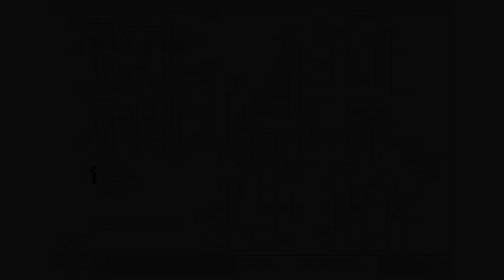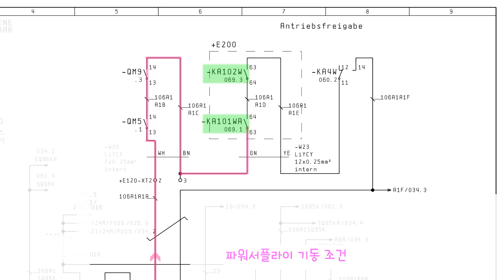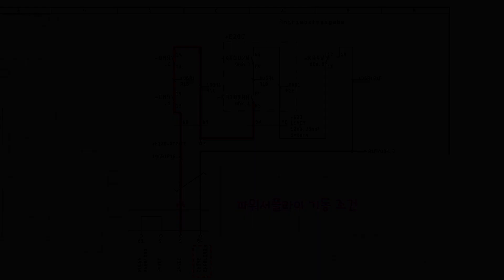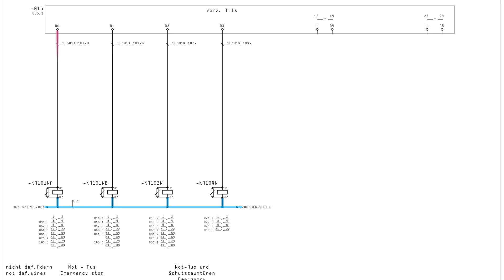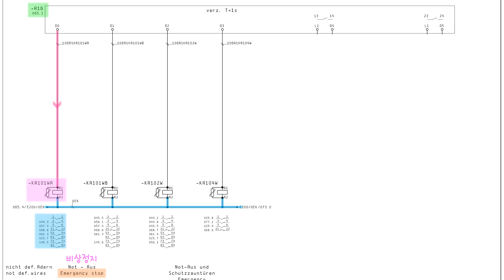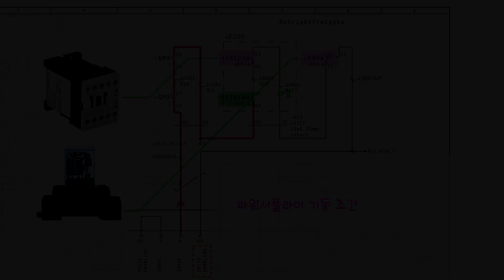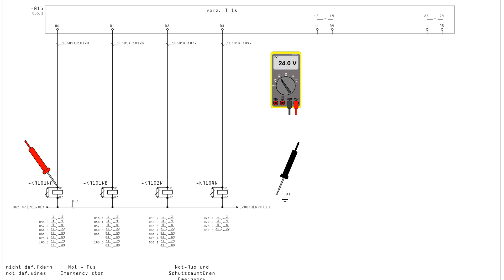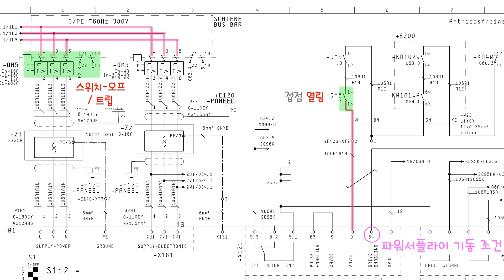실전 전기도면 해석 방법. 초보자 눈높이 강좌 EP3 [픽써엘]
안녕하세요,  픽써엘입니다.
이 영상이 여러분의 도면 해석 스킬 향상에 도움이 되었길 바랍니다.
좀 더 체계적인 실무 학습이 필요하신 기계 설비 보전인들을 위해
정식 동영상 강의를 소개해 드립니다.
픽써엘의 [IEC 전기 도면 해석 동영상 강의]는 아래 링크에서